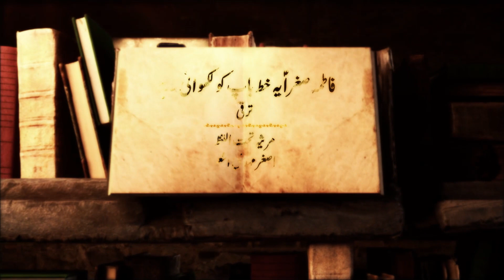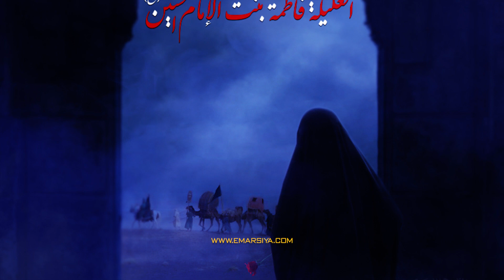2022 | MARSIYE | ASGHAR MEHDI ASHAR | FATIMA SUGHRA YEH KHAT BAAP KO LIKHWATI HAI | NAWAB TARAQQI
Marsiya group comprises of Teht ul Lafz Marsiya, Marsiya Discussions, talk shows and Marsiya majalis. This channel is an effort to spread marsiya worldwide.